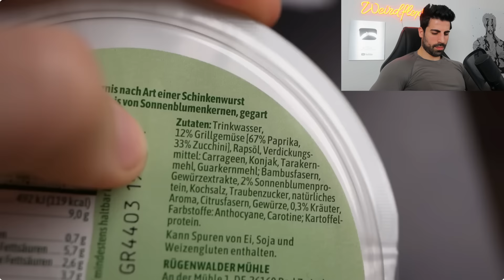VEGAN ist UNGESUND!? | Prinz Vegeta030